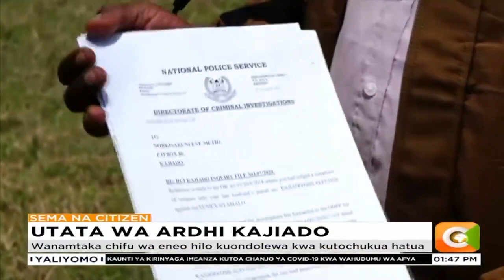Wakazi wa kijiji cha Osilale walalamikia unyakuzi wa ardhi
Wanamtaka chifu wa eneo hilo kuondolewa kwa kutochukua hatua
Wanasema matapeli wamekita mizizi katika eneo hilo